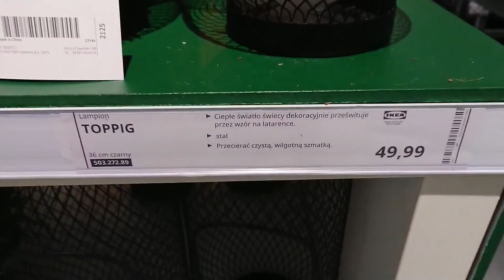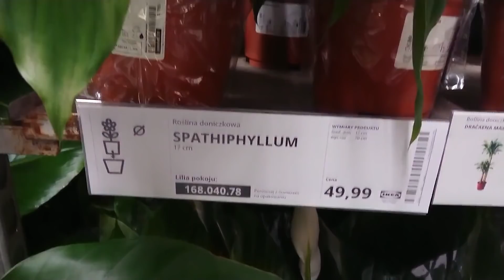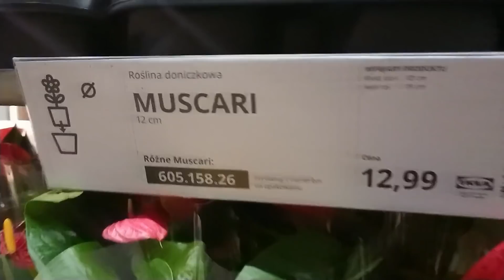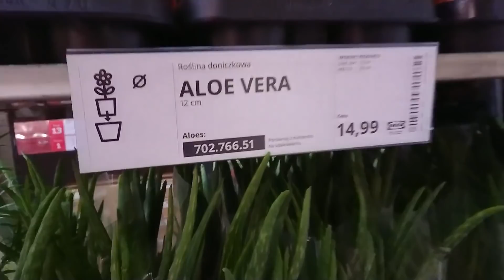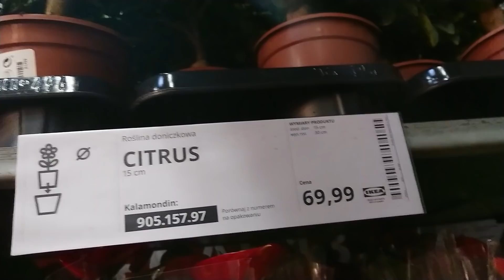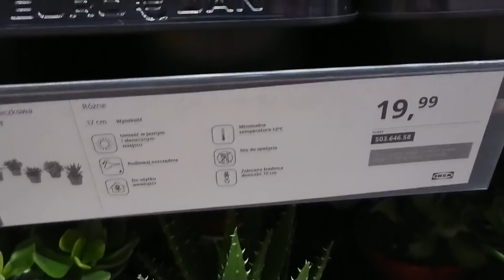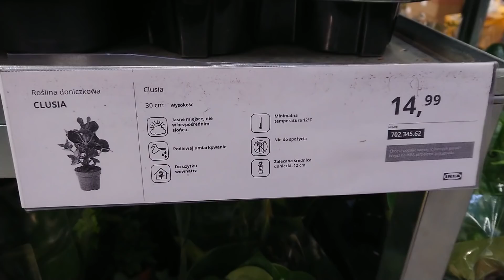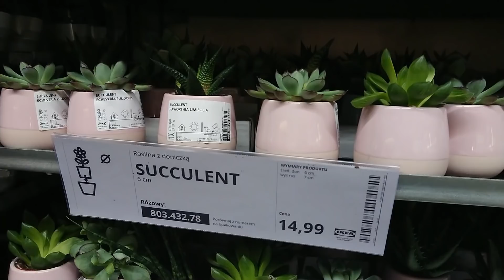IKEA | nowości roślinne w IKEA cz.1 | przegląd roślin | co nowego w IKEA